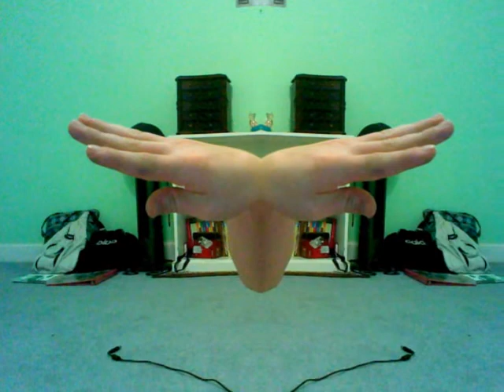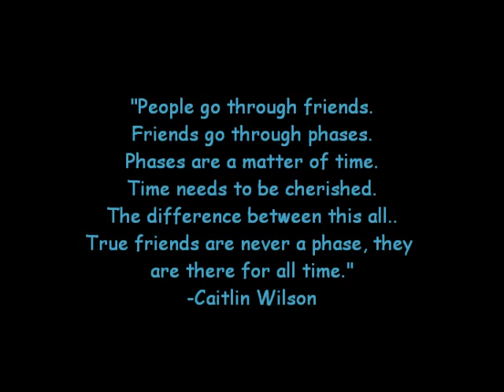caitlin and mary mason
webcam fun:)